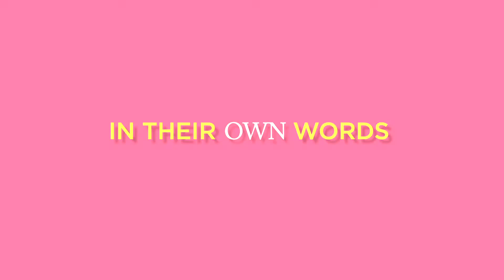Student Testimonial: GABBI PAUCEK | USC Rossier Online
USC student, Gabbi Paucek, shares a testimonial about the online teaching program she is pursuing through the Rossier School of Education.